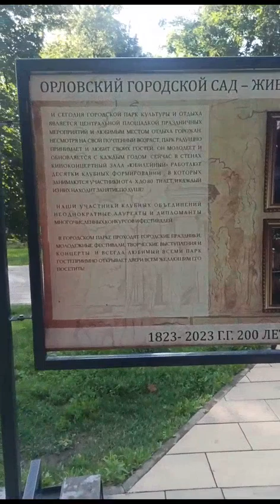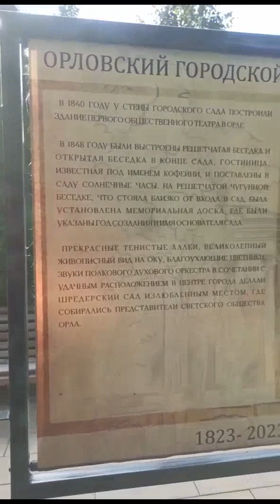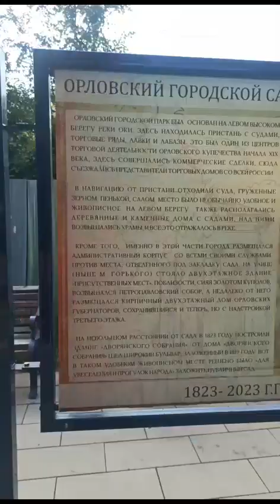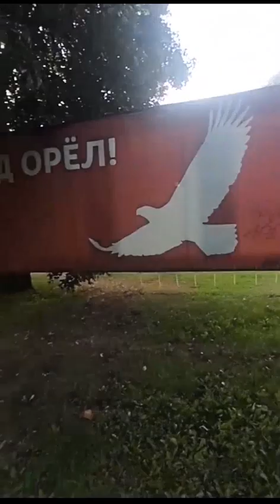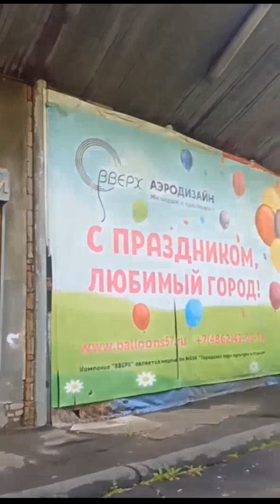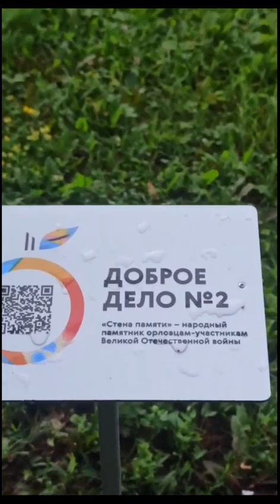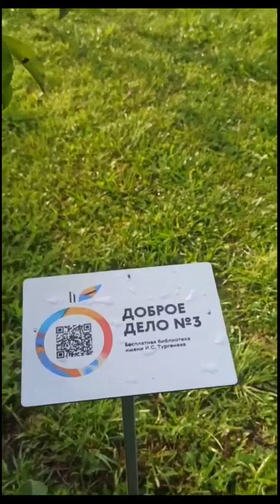г.ОРЁЛ -ГОРОДСКОЙ ПАРК КУЛЬТУРЫ И ОТДЫХА-Ч2-